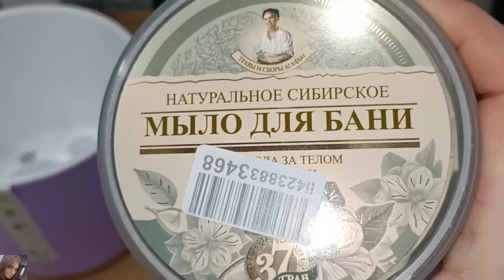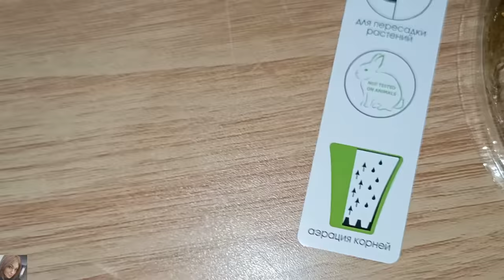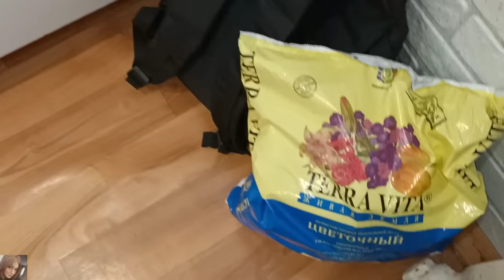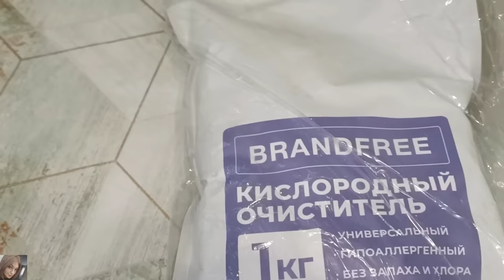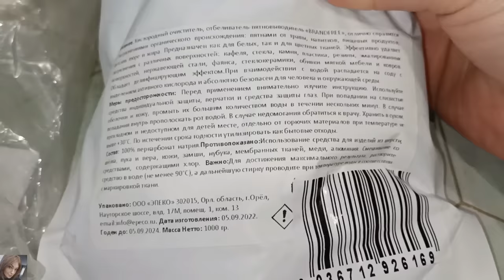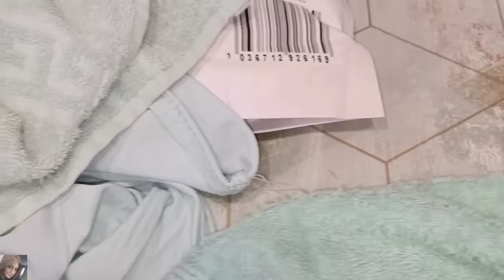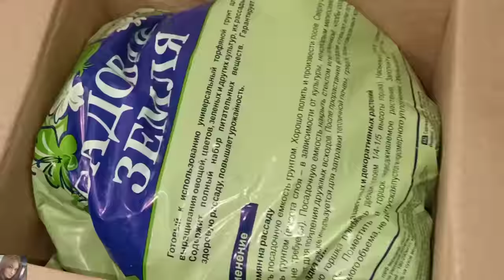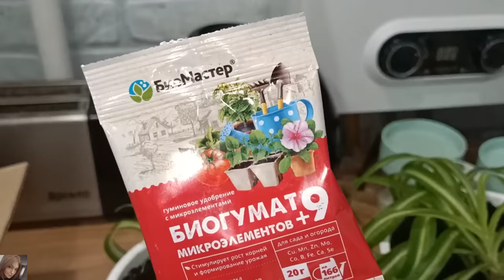ПОКУПКИ ВАЙЛДБЕРИС, ОЗОН / ОЧИСТИТЕЛЬ BRANDFREE - ВСЁ СИЯЕТ ЧИСТОТОЙ🥰 / ПЕРЕСАДКА ЦВЕТОВ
ВСЕМ ПРИВЕТ!!!
В этом видео покажу удачные покупки на вайлдберис и озон. Пересадка цветов, крутой универсальный очиститель Brandfree и многое другое!